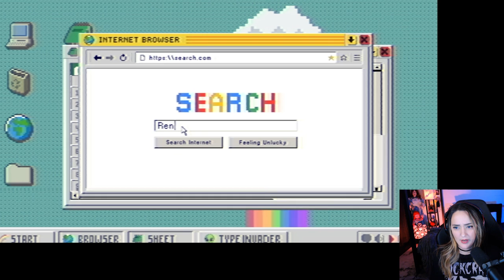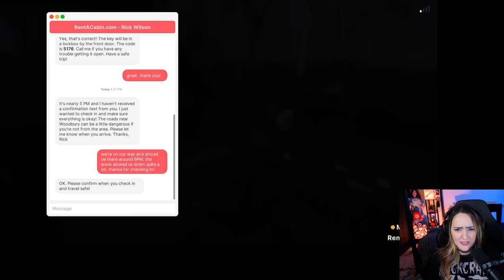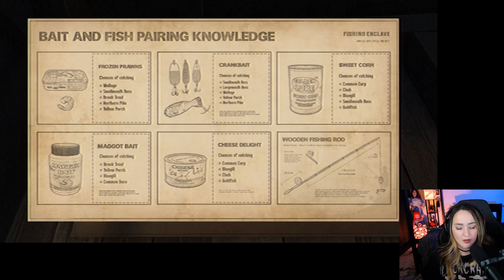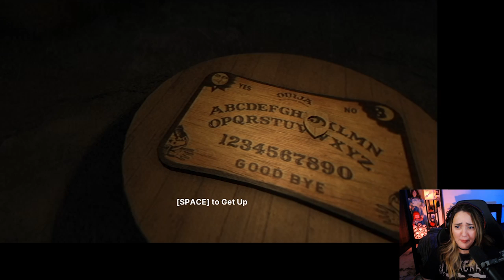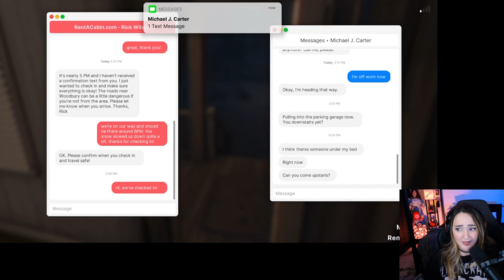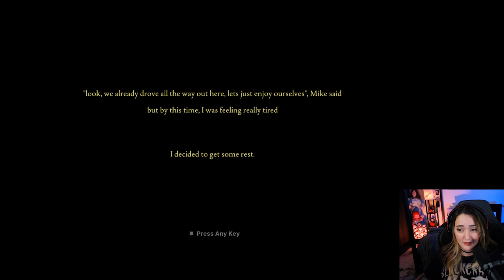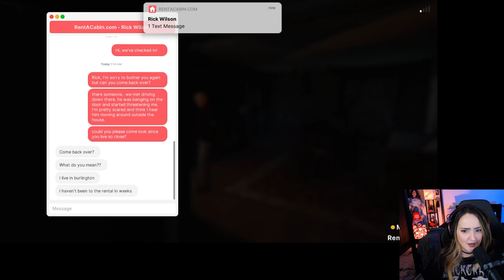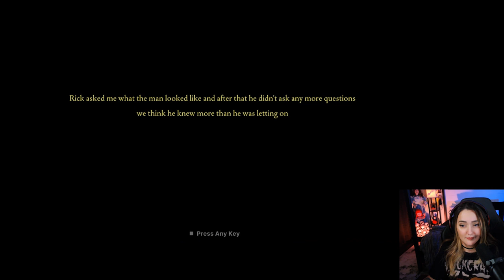Trapped between a Snowstorm and a Killer | Fears to Fathom | Woodbury Getaway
Past TikTok LIVE
Game Description: Sydney Harper, a 23-year-old working at a consulting firm plans a weekend getaway to a Woodbury rental with her college friends. Little did she know what was about to unfold during their stay.